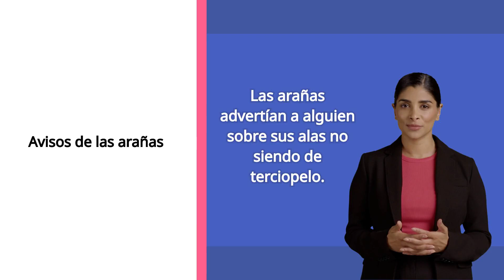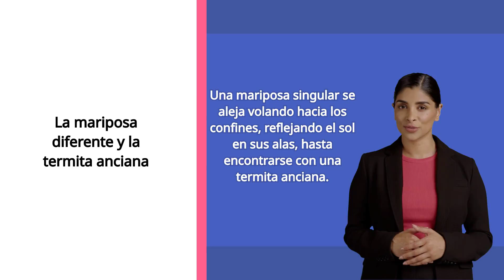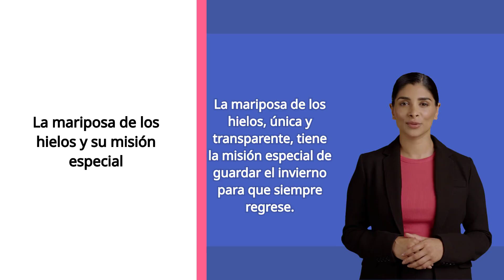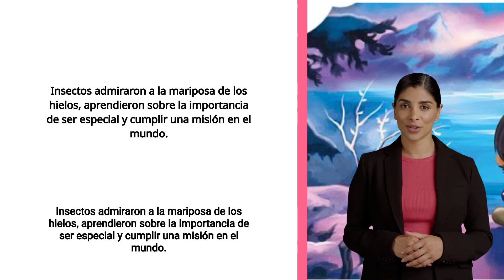La Mariposa de los Hielos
Aquella mañana lucía el sol y comenzaba a oírse el canto de los arroyos. Los pájaros, con su trinar, celebraban la llegada de la primavera y las flores se desperezaban ya sobre el manto verde que cubría la pradera. Al mismo tiempo, se desperezaban también las mariposas mientras abandonaban el capullo y reaparecían vestidas de fiesta, con enormes alas de irisados colores. Todas, menos una.

De uno de los capullos, el más alejado del árbol, salió una mariposa muy extraña: nunca se había visto nada igual. No tenía bellos colores, como sus hermanas, parecía, más bien, hecha por completo de cristal. No era fea, al contrario, era de una belleza deslumbrante. Sus alas, recubiertas de pequeños cristales de hielo, brillaban con el sol y lanzaban destellos en todas direcciones. ¡Era una mariposa preciosa! Pero era diferente.